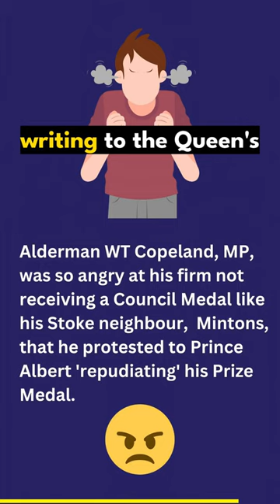Stoke's Herbert Minton and WT Copeland Go 'Head to Head'. Pottery Rivals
Rivals Herbert Minton of Minton & Co. takes on William Taylor Copeland, MP, of the Spode Works in a clash of the biggest Potter Entrepreneurs, exhibiting for 6 months side by side at the 1851 Great Exhibition. Mintons was the biggest Potter in Europe and WT Copeland of Spode wanted this honour. Their manufactories were only a mile apart in the original town of Stoke-upon-Trent.

Like Pottery or Ceramics? Discover more of the legacy of the British Potteries and its world heritage on the @PotteriesAuthor channel.